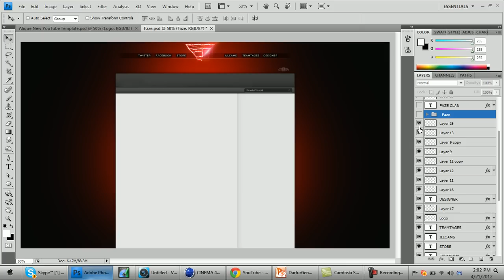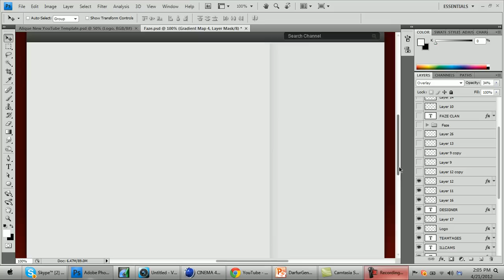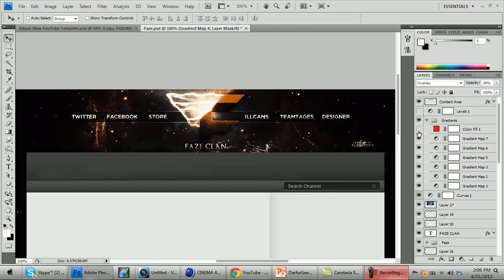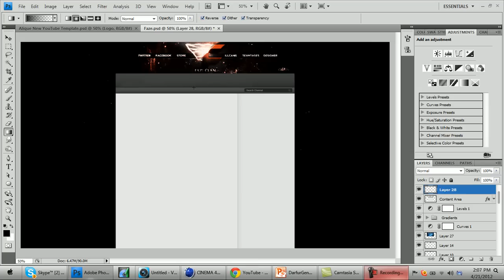FaZe Clan Background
What's up guys, here's a background imo the best I ever made. Total time was around 4 hours (not straight through) and I worked extremely hard on this piece. I would have made a speed art for this but I kept changing my ideas in the process. Please thumbs up this video to 20 likes, comment your thoughts, and share this to faze for them to see!

-Alique